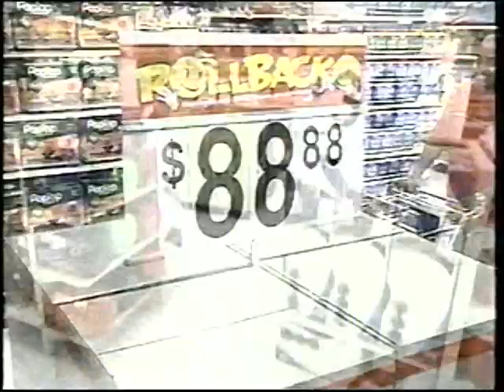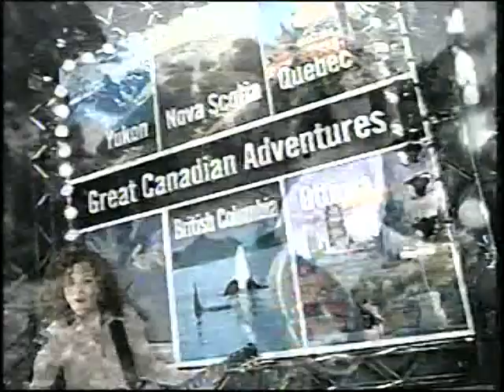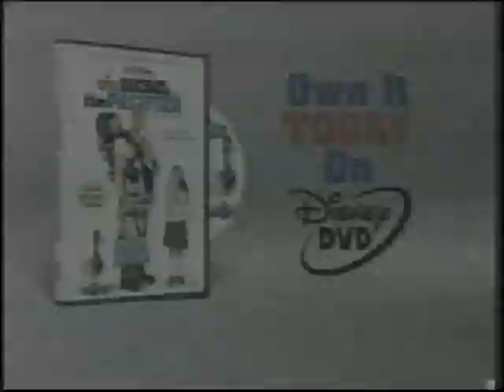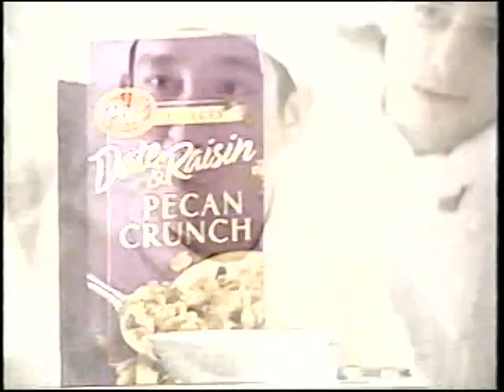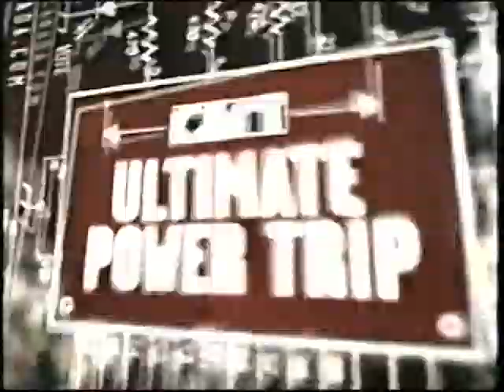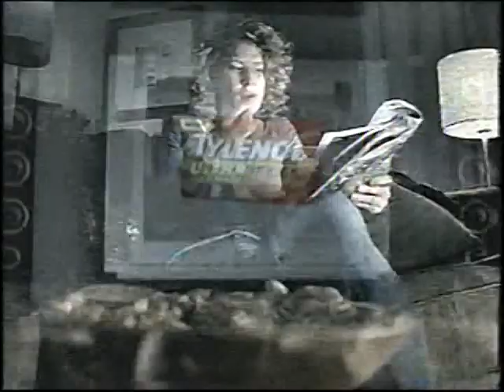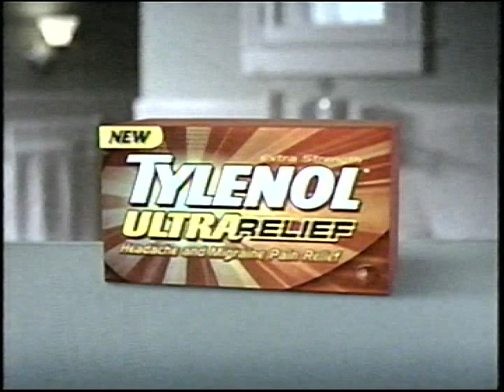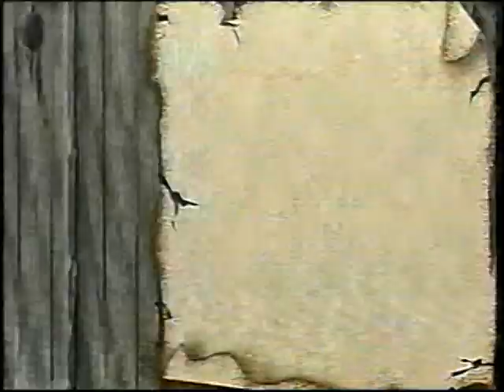CMT Canada Commercials & Bumpers (1 July 2005)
Originally broadcast alongside a simulcast of the 2005 Country Music Awards.

0:00 CMT Central and Dukes of Hazzard on CMT
0:29 Brought to you in part by Wal-Mart
0:39 Wal-Mart Rollback, featuring the Smiley Faces
1:09 Miracle Whip "Dog"
1:24 A&W Classic Root Bear Float
1:54 Brand Power presents Stayfree Dry Power
2:10 Toyota Dealerships "Go Canada"
2:40 Travelocity: The Roaming Gnome "Vegas"
3:09 Shaw High-Speed Internet "Only Good Song"
3:39 The Pacifier (2004) on DVD
3:55 Nair Bladeless Shaving Kit
4:09 Burger King "Wake Up with the King"
4:23 Chef Boyardee original Rolling Can ad
4:48 Chef Boyardee Can't Wait For Lunch Instant Giveaway
4:54 Hellman's Mayonnaise "Keep It Real"
5:24 Post Date & Raisin Pecan Crunch
5:54 Air Zone Tent at Canadian Tire
6:24 Depend Underwear
6:40 Reba and Ultimate Power Trip on CMT
6:55 Brought to you in part by Wal-Mart
7:04 Dove Skincare Campaign for Real Beauty "Ellen, Marcia, Angie, Tandem"
7:34 Tylenol Ultra Relief
8:05 Kelsey's Restaurants "A Kelsey Conversation"
8:35 Bicks Baby Dills: Crunch Responsibly "Cannon"
9:05 CMT presents 16th Annual Havelock Country Jamboree
9:35 CMT station bumper
9:41 CMT Central Special Presentation: Live Canada Day Jam (fragment)